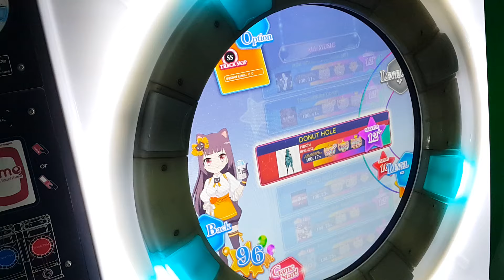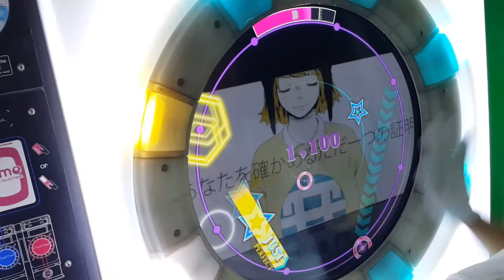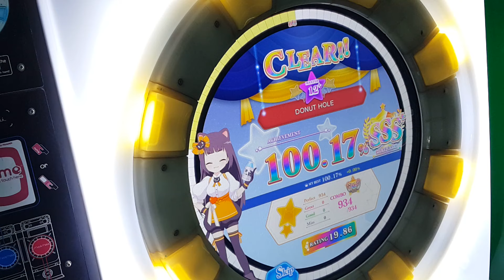[直撮りMaimai] ドーナツホール (MASTER/12+) 理論値 ALL PERFECT+ *60fps*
ドーナツホール / DONUT HOLE